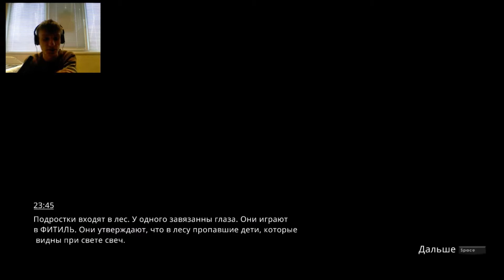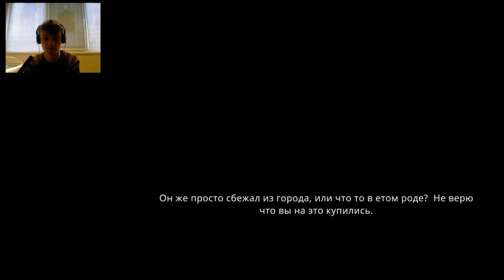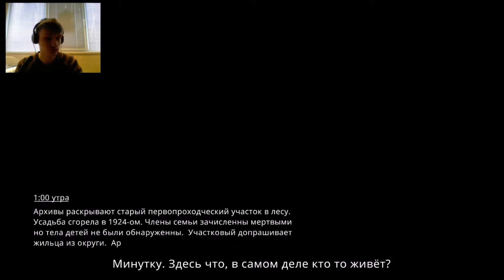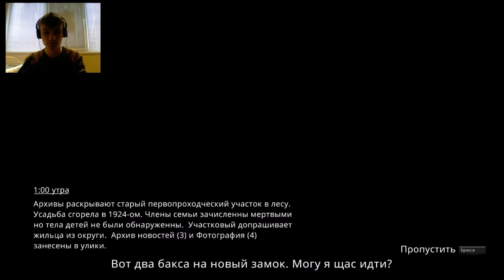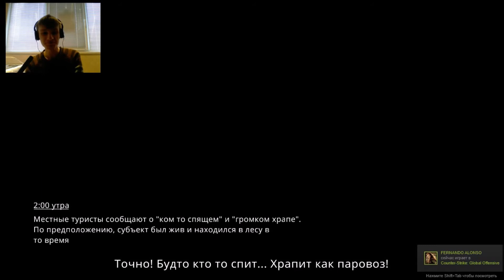Wick "Свети,беги не тормози" #1